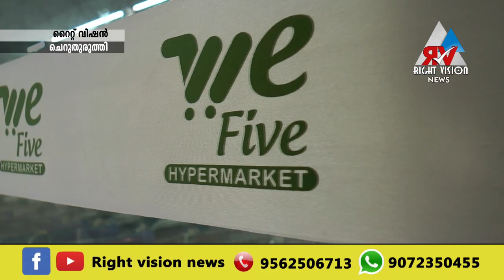ബിസിനസ്സ് ന്യൂസ്:കലയുടെ ചരിത്രഭൂമിലേക്ക് കാലത്തിന്റെ ഷോപ്പിംഗ് ദൗത്യവുമായിWE5 ഹൈപ്പർമാർക്കറ്റ്എത്തി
ബിസിനസ്സ്  ന്യൂസ്:കലയുടെ ചരിത്രഭൂമിലേക്ക് കാലത്തിന്റെ ഷോപ്പിംഗ് ദൗത്യവുമായി WE 5 ഹൈപ്പർമാർക്കറ്റ് എത്തി